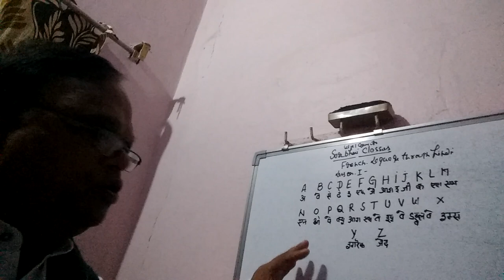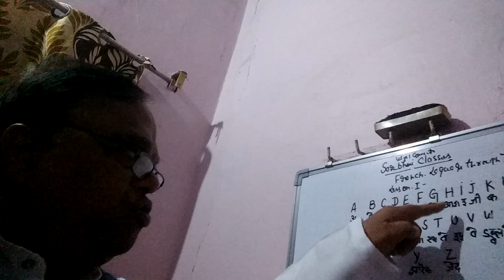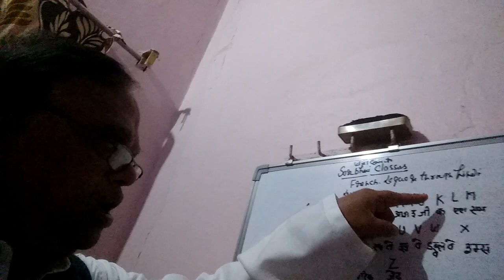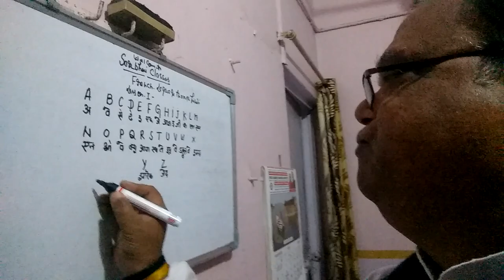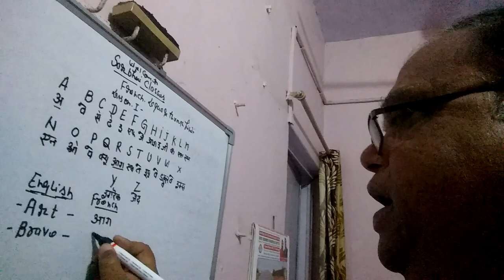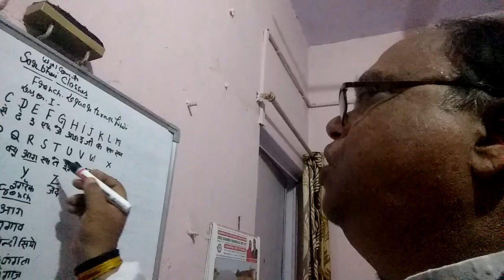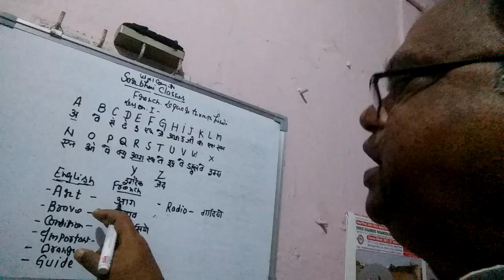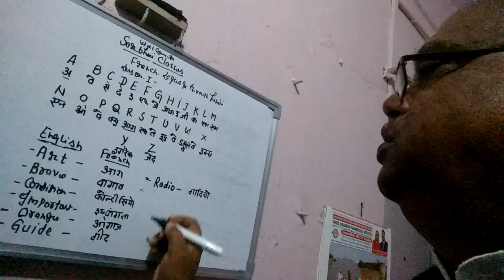16 February 2023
learn French through Hindi